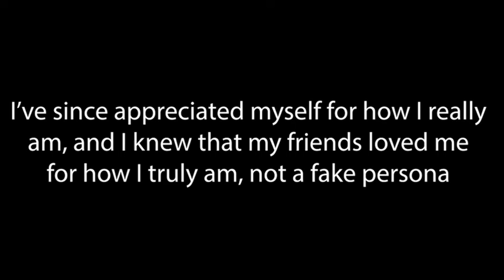What happened to Kaiju Hunger Games???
Here, I address what happened to put Kaiju hunger games on hiatus